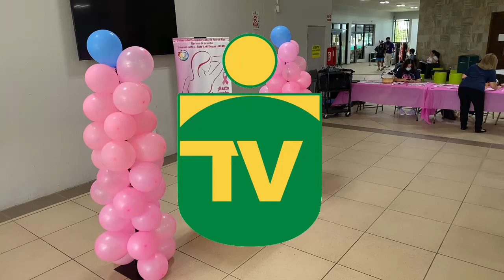✅ InterTv Live | Actividad Concientización Cáncer de Seno y Tetilla | Inter Arecibo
InterTv Live | Tocando Corazones Rosas - Actividad de Concientización de Cáncer de Seno y Tetilla | Inter Arecibo
Organizado por Programa de Prevención PUEDA y Asociación JARAD